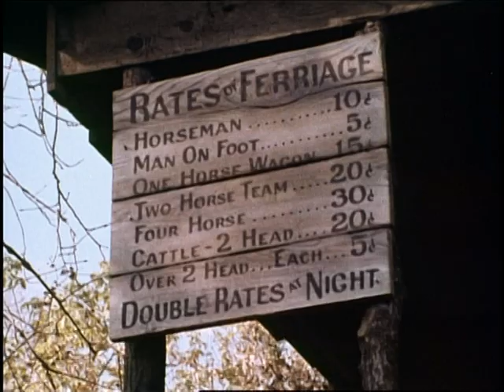The Outlaw Josey Wales - Behind the Scenes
Eastwood in Action:
A look behind the work of "The Outlaw Josey Wales" (1976) directed by Clint Eastwood.